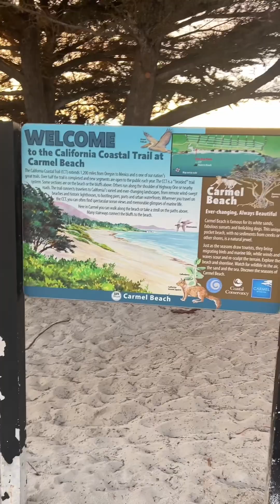Carmel Beach , California